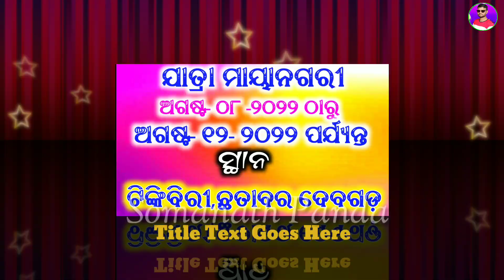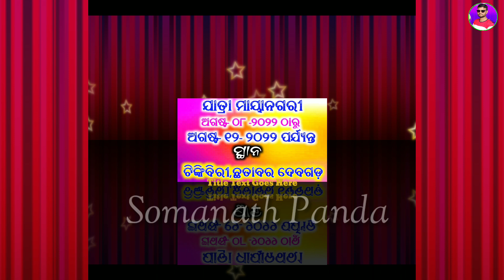Jatra MayaNagari First Camp 2022-23 କେଉଁଠି ଆସନ୍ତୁ ଜାଣିବା କ୍ୟାମ୍ପ ସୂଚନା ଯାତ୍ରା ମାୟାନଗରୀ//FirstCamp//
Jatra MayaNagari First Camp 2022-23 କେଉଁଠି ଆସନ୍ତୁ ଜାଣିବା କ୍ୟାମ୍ପ ସୂଚନା ଯାତ୍ରା ମାୟାନଗରୀ //First Camp//

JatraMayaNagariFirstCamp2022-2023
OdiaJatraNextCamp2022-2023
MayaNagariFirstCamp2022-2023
OdiaJatraUpdate2022-23
JatraMayaNagariNextCamp2022-23
JatraMayaNagariFirstCamp2022-23